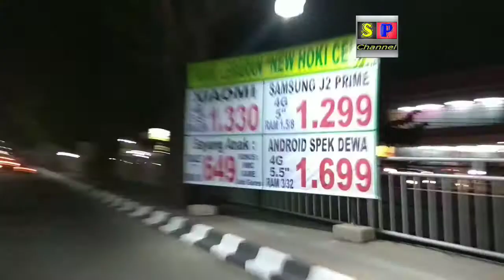Suasana Malam Hari Jalan Tlogosari Raya 1 (H-6 Lebaran) 2018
Beginilah suasana malam hari tanggal 10 Juni 2018 di Jalan Tlogosari Raya 1 Perumahan Tlogosari... Sepanjang perjalanan cukup padat